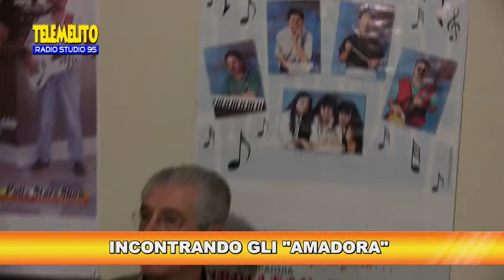INCOTRANDO GLI "AMADORA"